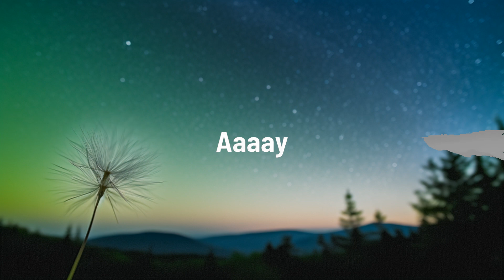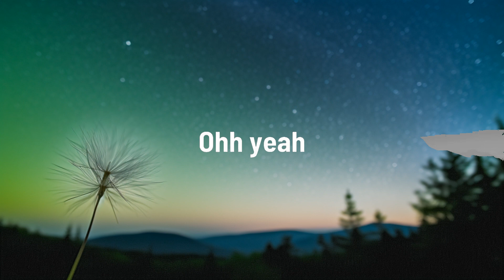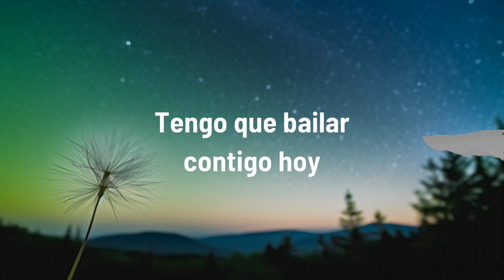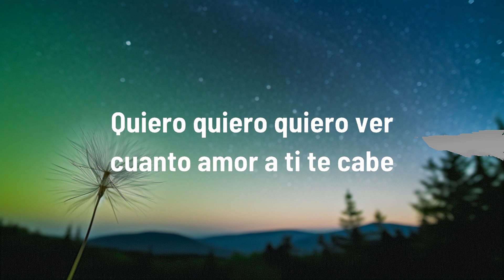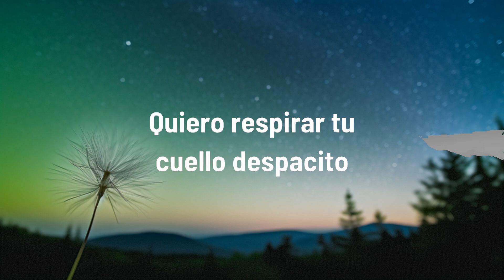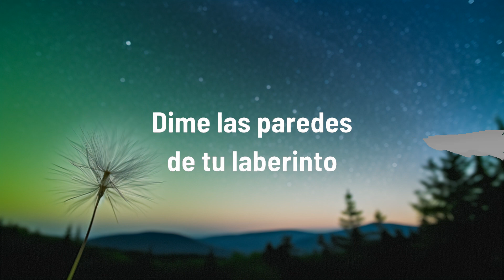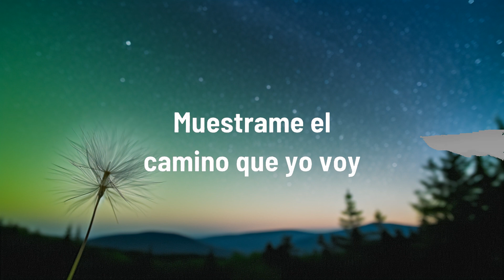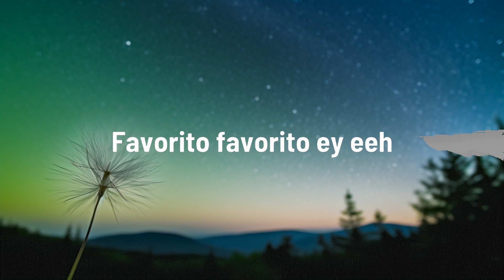1 Hour | Luis Fonsi - Despacito (Letra/Lyrics) ft. Daddy Yankee | Lyrics Star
1 Hour |  Luis Fonsi - Despacito (Letra/Lyrics) ft. Daddy Yankee  | Lyrics Star
1 Hour |  Luis Fonsi - Despacito (Letra/Lyrics) ft. Daddy Yankee  | Lyrics Star
1 Hour |  Luis Fonsi - Despacito (Letra/Lyrics) ft. Daddy Yankee  | Lyrics Star
Letra: Luis Fonsi - Despacito (Letra/Lyrics) ft. Daddy Yankee

¡Ay!
Fonsi, DY
Oh, oh no, oh no (oh)
Hey yeah
Diridiri, dirididi Daddy
Go!
Despacito
Despacito
Yo sé que estás pensándolo (eh)
Llevo tiempo intentándolo (eh)
Nos vamos pegando, poquito a poquito (oh oh)
Y es que esa belleza es un rompecabezas (oh no)
Pero pa' montarlo aquí tengo la pieza (slow, oh yeah)
Despacito
Despacito
Tus lugares favoritos (favoritos,